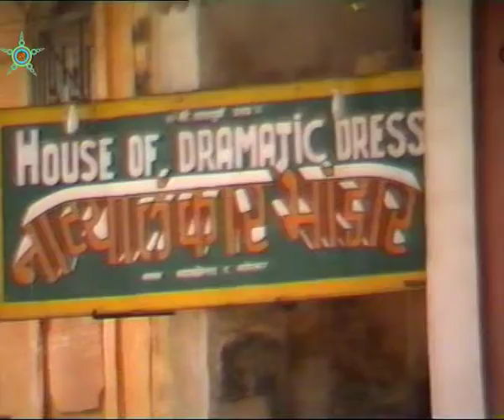Trailer Shigmo 87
This is the trailer of Shigmo 1987, a video of the hindhu festival in Mapuca, Goa. You can see the full video on goabeatz.com under pay per view.